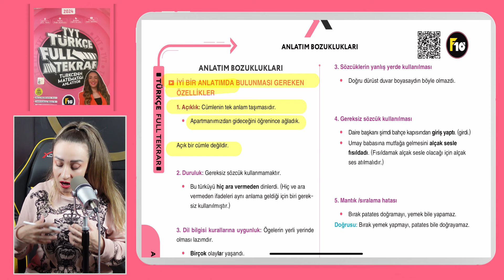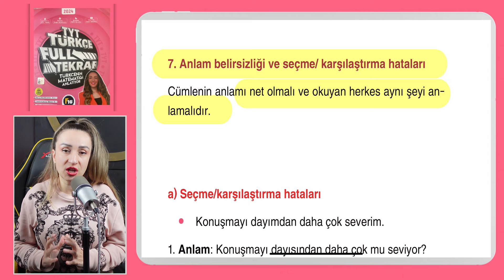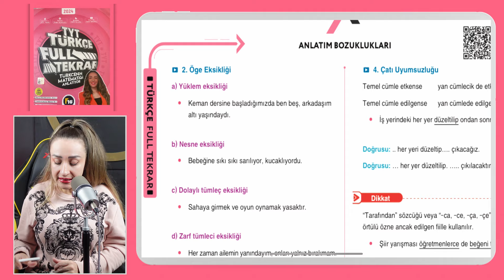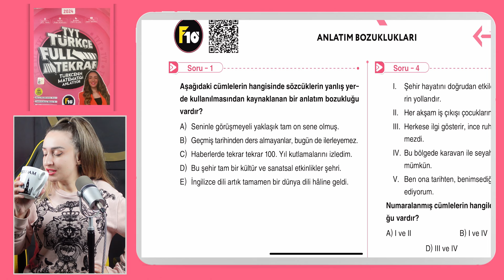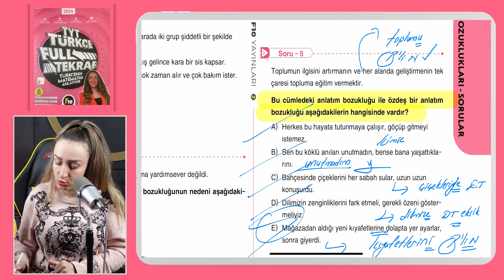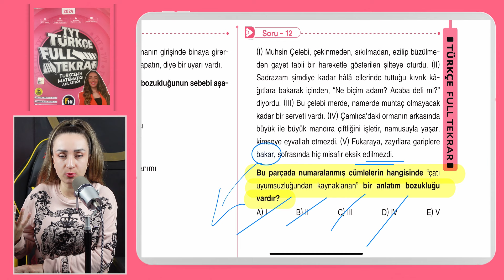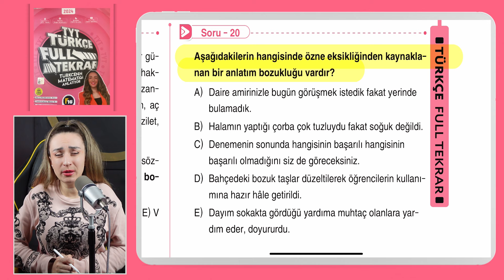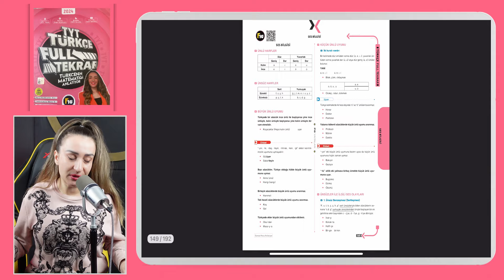2024 TYT Türkçe Full Tekrar Kampı / ANLATIM BOZUKLUKLARI 18.GÜN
2024 TYT Türkçe Full Tekrar Kampı / ANLATIM BOZUKLUKLARI 18.GÜN
FULL TEKRAR TÜRKÇE KİTABIMIZ🌟